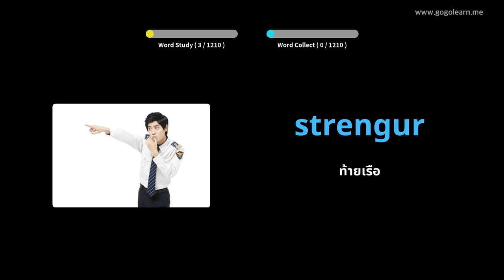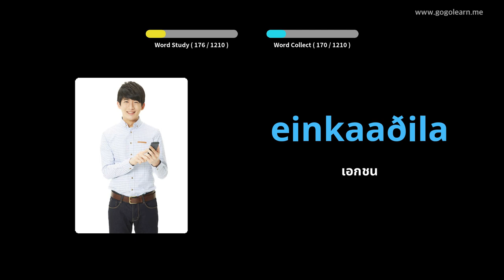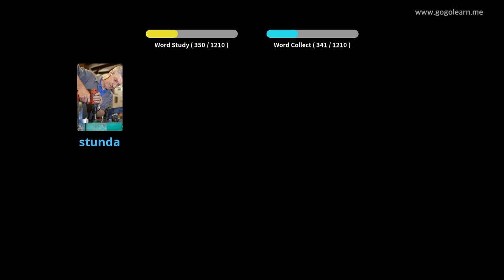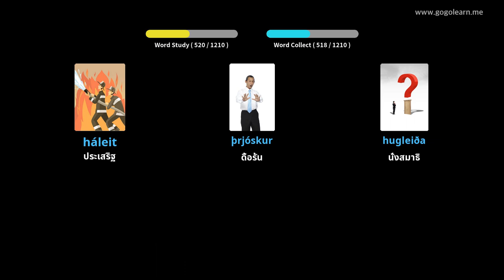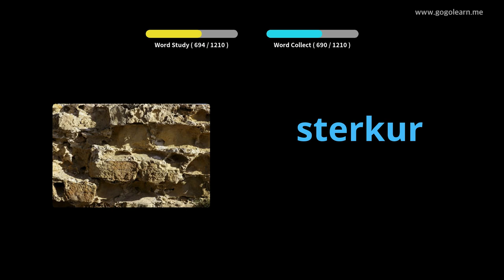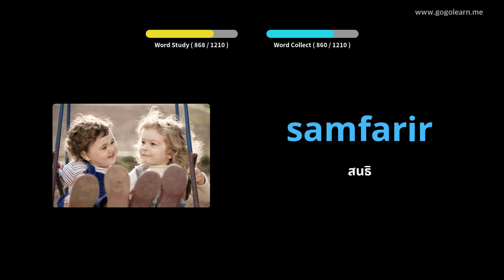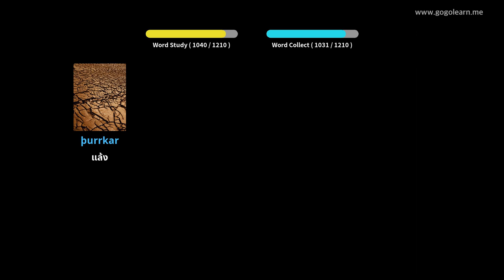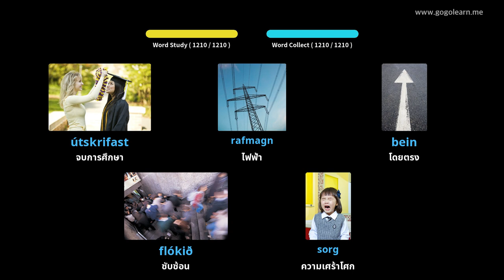นักเรียนคำศัพท์ภาษาไอซ์แลนด์ | Golearn